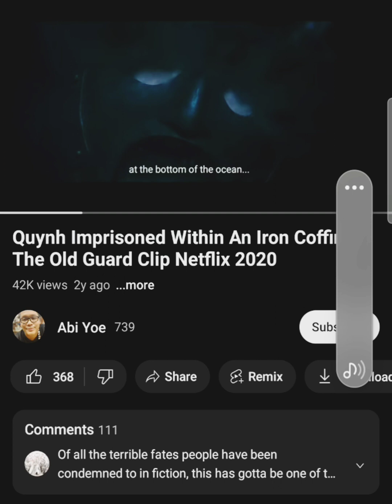REASONS WHY THEY FEAR WOMEN WILL DO TO THEM WHAT THEY'VE DONE TO US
People fear we'll do to them what they've done to us... we prefer not to, but we will if we must!

The way to avoid retaliation is to simply relinquish what was never yours in the first place and leave (tip toe) out very quickly and quietly 🤫 before we change our minds.

Purchase your paperback/eBook copy of my book ACTIVATE directly from Amazon

The Fireside was established in 2018 by Timmésha Burgess. An educational brand that discusses fiery topics often deemed "too taboo" for women and girls to talk about publicly. A lifestyle channel that connects with women all over the world who are ready to witness and share what it looks like to turn their pain into power; and make it sexy! For entertainment and educational purposes only. Timmésha a Divine Mystic, is sought after for her views as an "Unorthodox New-Age" Mental Health Leader.